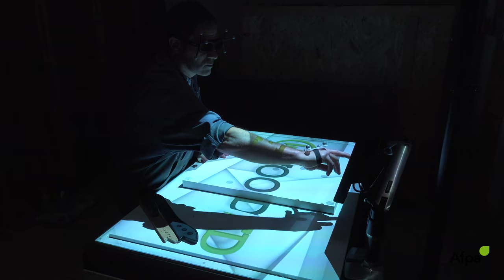Scions en toute sécurité - Wooden Table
Reportage Scions le bois en toute sécurité.
I
nterviews et réalisation vidéo : Katia Assouline